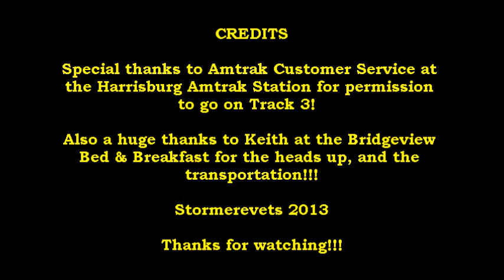Amtrak Exhibit Train - Harrisburg, PA - September 27, 2013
Was fortunate to photograph/video the Amtrak Exhibit Train in Harrisburg, PA!  This train's destination for this trip was Gettysburg, PA on some rare mileage!  Here you will see the train at the Amtrak Harrisburg Train Station, and on the Norfolk Southern Lurgan Branch as it begins its run to Gettysburg...  Power is as follows:

Amtrak 42 P42DC - Salutes Our Veterans
Amtrak 406 NPCU

Special thanks to Amtrak Customer Service for allowing us to take pictures on Track 3.  Also thanks to Keith from the Bridgeview Bed & Breakfast for the heads up and the ride!!!